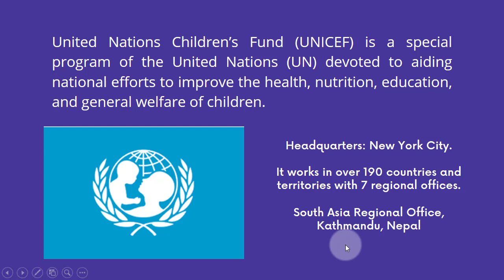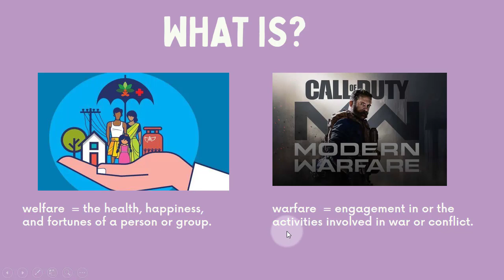What is UNICEF ? Understading Basic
Support us